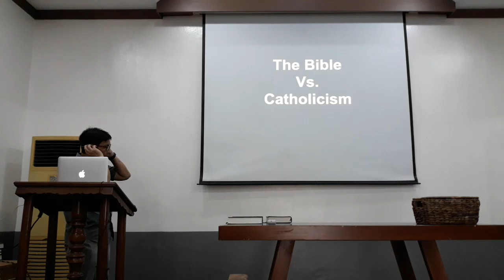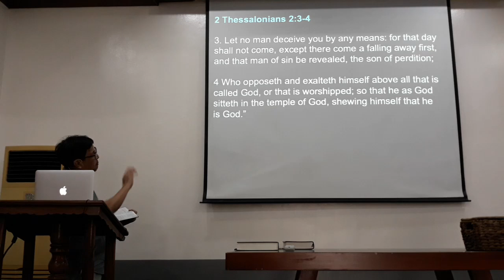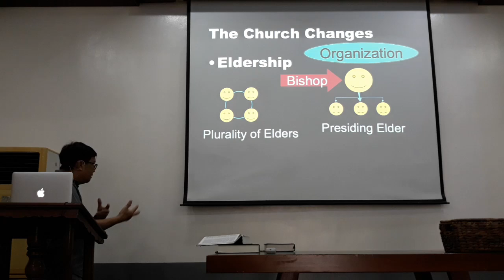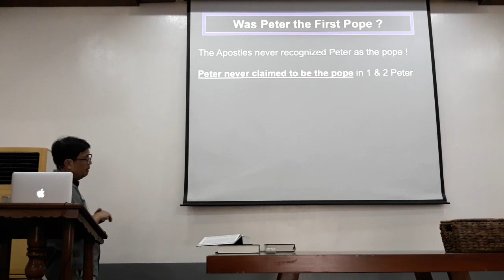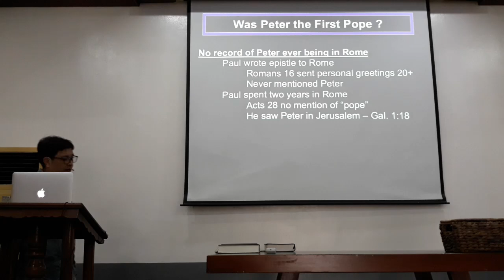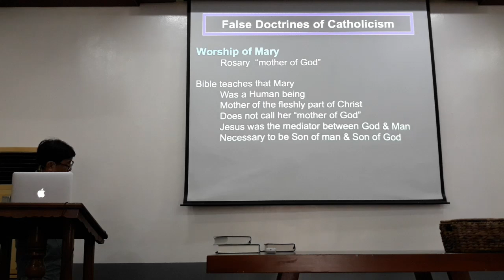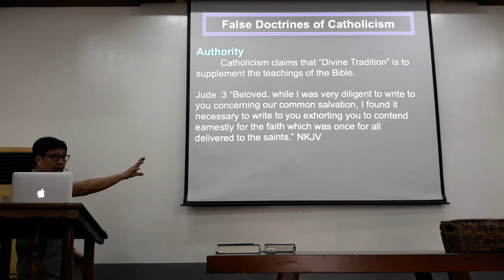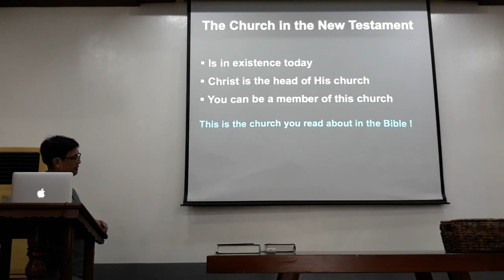Afternoon Sermon - The Bible Vs Catholicism - Angeles City Southside Church Of Christ Aug. 18, 2024